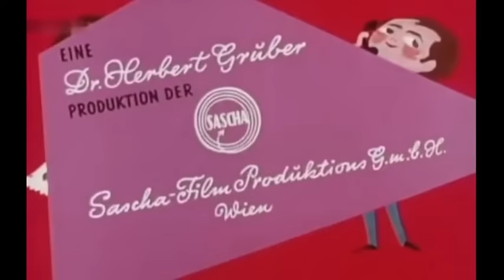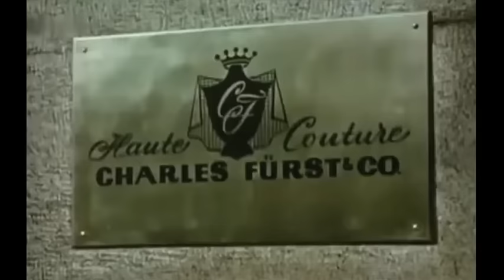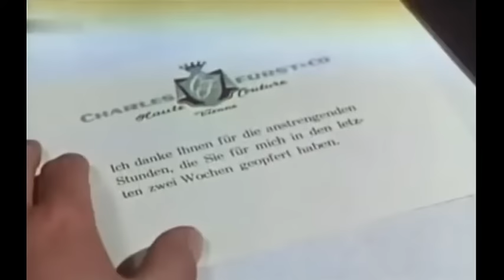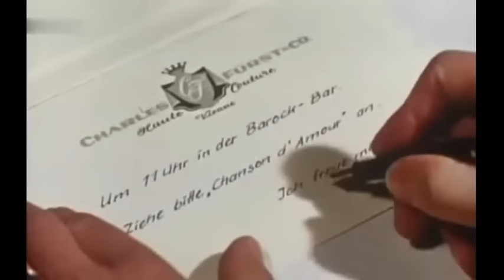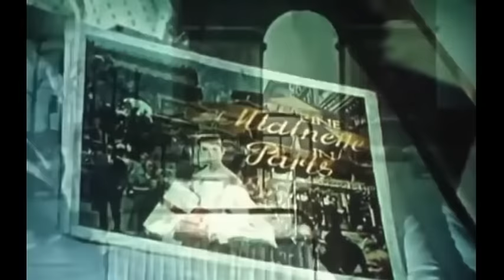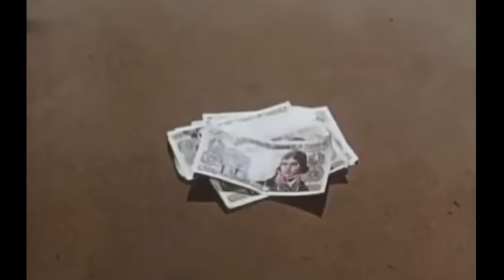Junge Leute brauchen Liebe (1961) - Conny Froboess, Johannes Heesters, Peter Weck, Waltraut Haas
Die junge, hübsche Annie Becker arbeitet als Näherin im Salon Charles in Wien. Ihr Chef Charles Fürst ist ein stadtbekannter Schürzenjäger. Anni ist aber trotzdem hoffnungslos in ihren Chef verliebt. Wegen der Schwärmerei für ihren Chef ignoriert sie das Liebeswerben des Trompeters Axel Enders, der in der Nachbarwohnung wohnt.

Versehentlich erhält Annie eine Einladung zu einem Abendessen mit ihrem Chef in Barock Bar. Der macht keinerlei Anstalten, diesen Irrtum aufzuklären, da ihm Annie durchaus gefällt. Fürst nimmt sie kurz darauf mit zu einer Modeschau nach Paris.

Annie glaubt sich am Ziel ihrer Träume. In der Nacht vor der Modenschau werden ihr, von einem ihr unbekannten Mann, 2000 Franc übergeben, damit sie die Modellkleider zerstört. Nachdem der Unbekannte wieder verschwunden ist, will sie ihrem Chef sofort von der Sache berichten. Als sie jedoch, in seinem Hotelzimmer, ihren Angebeteten in den Armen einer anderen Frau entdeckt, ruiniert sie, rasend vor Eifersucht, seine gesamte Kollektion.

Fürst kann die Kleider, am nächsten Tag, gerade noch rechtzeitig vor dem Auftritt der Mannequins reparieren und erntet viel Beifall beim anwesenden Publikum.

Am Ende stellt sich heraus, dass die Zerstörung der Kleider nur dazu dienen sollte, die Aufmerksamkeit der Medien zu erregen. Der geheimnisvolle Auftraggeber von Annie war der Vater des französischen Geschäftspartners von Charles Fürst. Axel und Annie heiraten und auch für Charles Fürst läuten die Hochzeitsglocken.